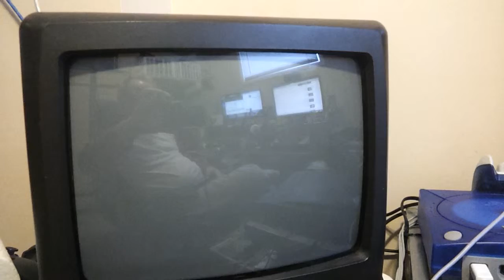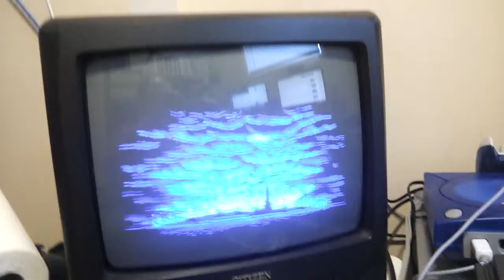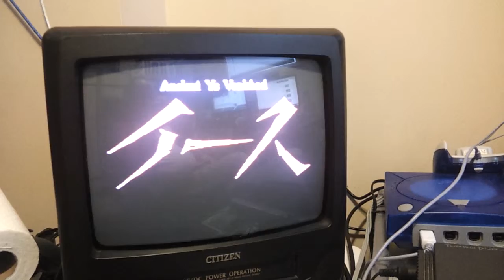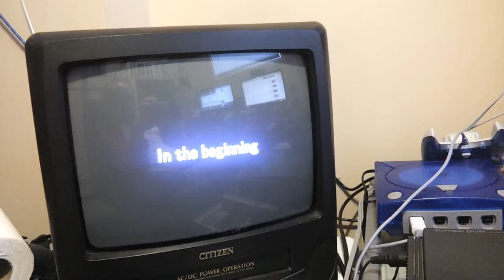TurboDuo Y's 1 and 2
Demo of TurboDuo playing beginning of Ys I and II CD Rom Game